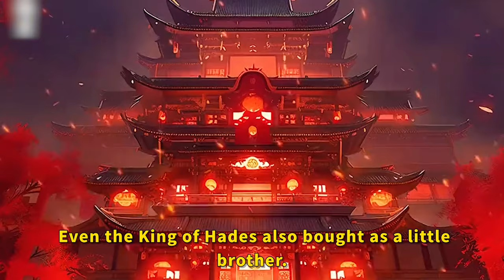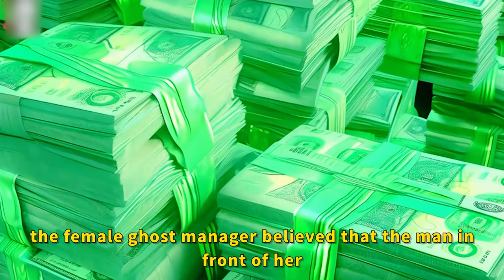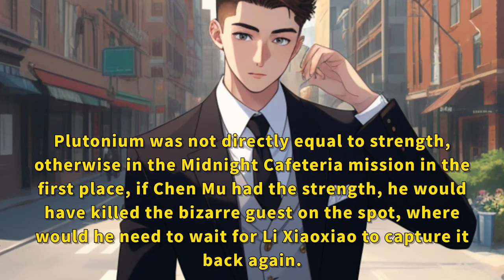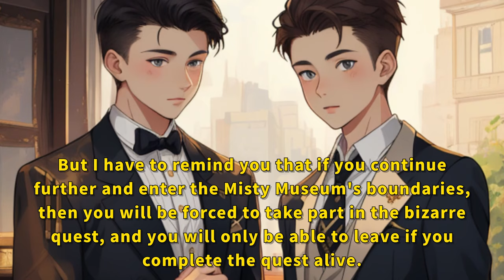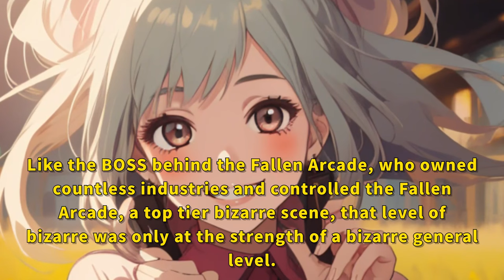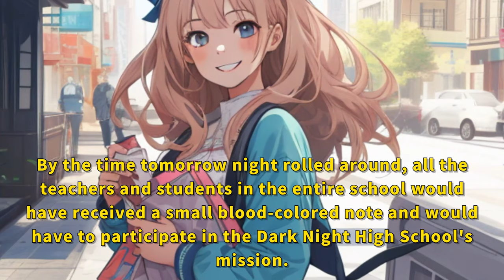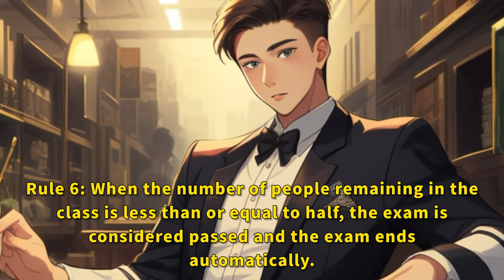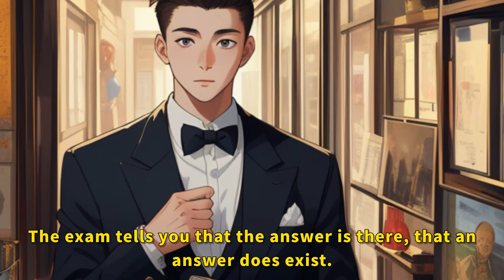Ghostly Inn: I possess billions of ghost coins, and the malevolent spirits are all my employees